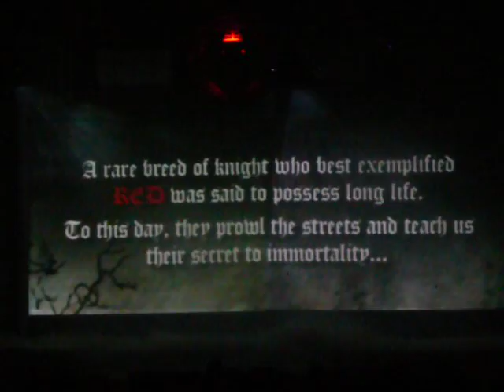Coke_red Whiplash Dance Company.MOV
Coca cola natcon with CCBP Emplyees & Whiplash..choreo by:ACF...credits for using original music video routines...